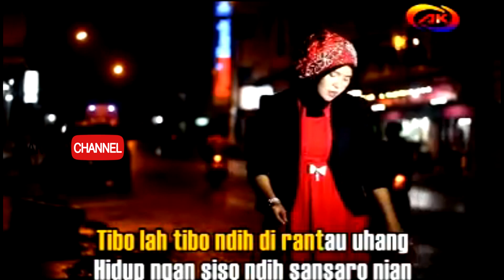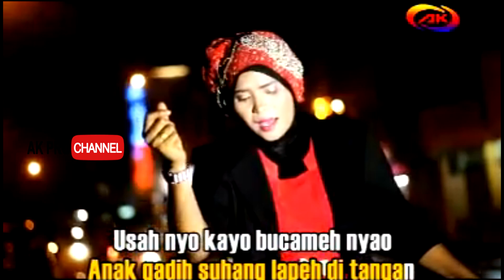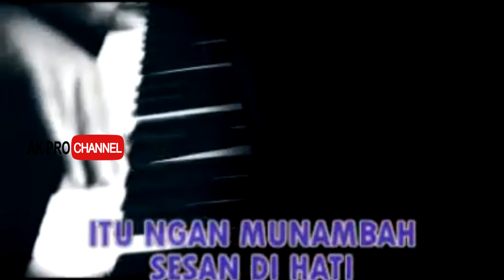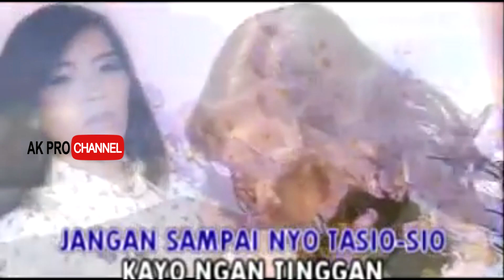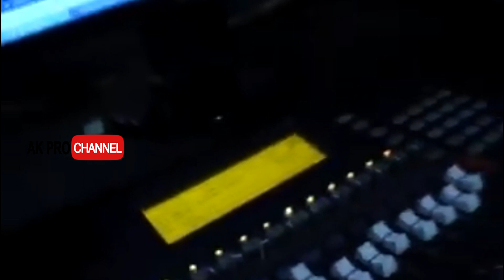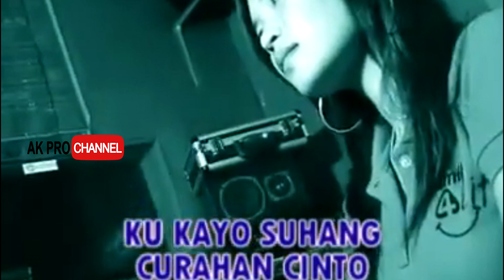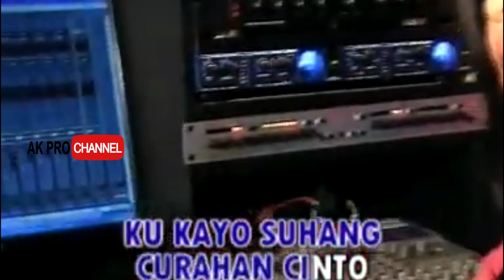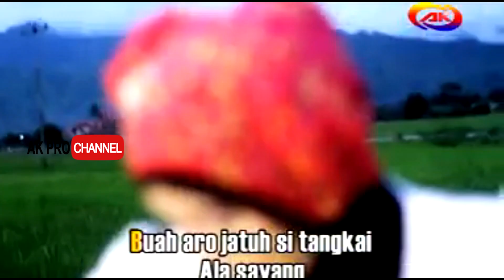LAGU KERINCI LAMO - POPPI - AK PRO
Indonesia adalah negara yang kaya akan budaya dan seni, dengan berbagai suku dan daerah yang memiliki warisan budaya yang unik. Salah satu daerah yang memiliki kekayaan seni budaya yang menakjubkan adalah Kerinci, sebuah wilayah di Provinsi Jambi, Sumatera.

Seni budaya Kerinci adalah cerminan dari kehidupan masyarakatnya yang majemuk dan beragam. Masyarakat Kerinci terdiri dari berbagai suku seperti suku Kerinci, Minangkabau, dan Jawa, yang telah hidup berdampingan selama berabad-abad, dan ini tercermin dalam seni dan budaya mereka.

Salah satu aspek yang paling mencolok dari seni budaya Kerinci adalah seni pertunjukan. Tari-tarian tradisional Kerinci, seperti tari "Tari Rangguk" dan "Tari Rentak Kudo" Tari Asik", adalah contoh nyata dari ekspresi seni yang kaya dan penuh makna. Tarian ini sering menggambarkan cerita-cerita legendaris dan mitos-mitos yang telah diwariskan dari generasi ke generasi. Mereka menggunakan gerakan tubuh yang anggun dan penuh semangat, serta kostum-kostum yang indah dan berwarna-warni. Musik tradisional Kerinci, seperti musik tambur atau suling bambu, Sike Rebana. sering menemani tarian-tarian ini, menciptakan harmoni yang memukau.

Selain tarian, seni lukis juga memiliki tempat yang istimewa dalam seni budaya Kerinci. Seni lukis Kerinci sering menggambarkan pemandangan alam yang indah, seperti gunung, hutan, dan sungai, serta makhluk-makhluk mitos seperti "Cindaku,"  Harimau Kerinci.

Lagu-lagu tradisional Kerinci juga merupakan bagian penting dari seni budaya mereka. Lagu-lagu ini sering dinyanyikan dalam berbagai upacara adat, seperti pernikahan, dan acara-acara keagamaan. Salah satu jenis lagu tradisional yang terkenal dari Kerinci adalah Tumbuk Punano, Uhang Jauh.  yang menceritakan kisah seekor buaya legendaris yang dihormati oleh masyarakat setempat. Lagu ini sering disertai dengan alat musik tradisional seperti seruling/suling bambu, rebana, dan gitar. Lirik-liriknya mengandung makna-makna yang dalam dan seringkali mengandung pesan-pesan moral.

Seni budaya Kerinci bukan hanya menjadi warisan berharga bagi masyarakat setempat, tetapi juga merupakan bagian yang tak terpisahkan dari kekayaan budaya Indonesia secara keseluruhan. Keanekaragaman seni budaya ini mencerminkan keragaman budaya Indonesia yang begitu mempesona.

Dalam mengapresiasi seni budaya Kerinci, kita tidak hanya dapat memahami lebih dalam tentang sejarah dan kehidupan masyarakatnya, tetapi juga merasakan keindahan dan kekuatan seni tradisional yang telah diwariskan dari generasi ke generasi. Seni budaya Kerinci dan lagu-lagu tradisionalnya adalah harta karun budaya Indonesia yang patut kita jaga dan lestarikan agar terus dikenal dan dihargai oleh generasi-generasi mendatang.
Pencipta-pencipta lagu kerinci yang populer diantaranya : Atmajar Idris, Mukhtar Hadis, Edrizal Edmi, Ujang Francis, Marsan Jufri, Andy Al-Krienciehie dan masih banyak lagi pencipta-pencipta lagu lainnya.
Lagu Kerinci Lamo, Poppi - Produksi AK PRO